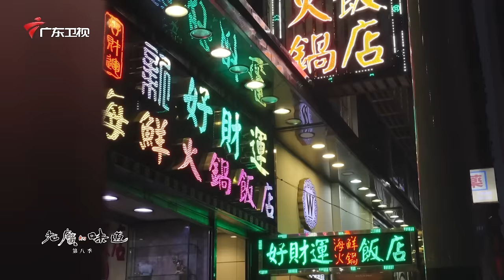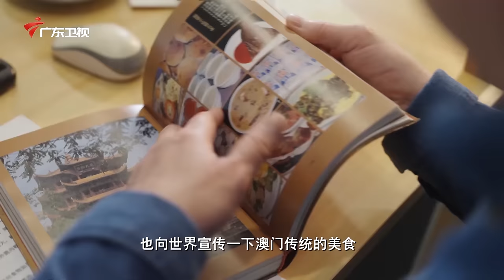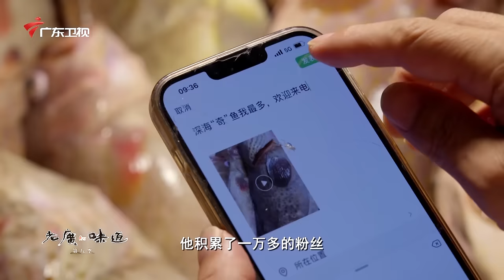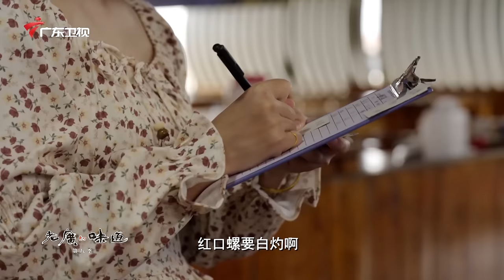【Food Documentary】这才是澳门猪骨煲的正宗做法，仅用一口就让人欲罢不能！💕老广的味道